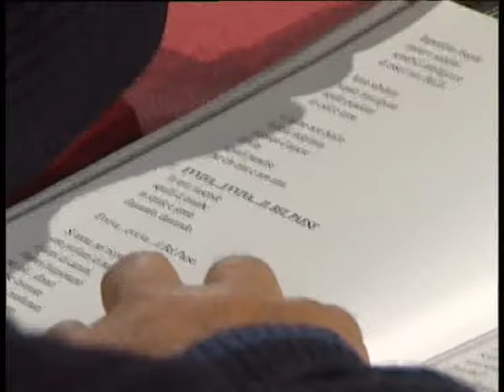Sud Pontino, fine anno, la poesia di Treglia dedicata ai nonni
L’ultimo dell’anno, vogliamo dedicare un pensiero particolare ai nonni, oggi più che mai, rivestono un ruolo importante nella società italiana. Lo facciamo dedicando loro una bella poesia di Francesco Treglia. Servizio andato in onda nelle edizioni del 31/12/14 del LazioTG.